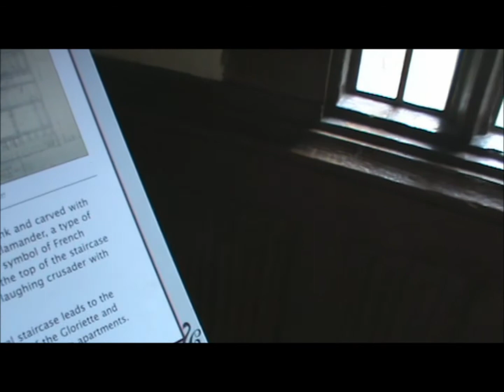Leeds Castle Part 16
Leeds Castle has been a favorite hangout of kings, queens, lords, and ladies for some 900 years. The gardens and grounds are fabulous. Set in a valley of the River Len in Maidstone, the castle is a trove of art treasures, antiques, and history. Built by one of William the Conqueror's Norman lords in 1119, the castle passed into royal hands in 1278 and became part of the queen's dower. Edward i, Edward III, Richard II, and Henry V all held court here. But it was Henry VIII who dressed it up and turned it from a fortress into a palace for his first wife, Catherine of Aragon. Later, Elizabeth I was imprisoned here prior to her coronation. Be sure to visit the dog collar museum with more than 500 antique collars spanning five centuries of royal dogs.